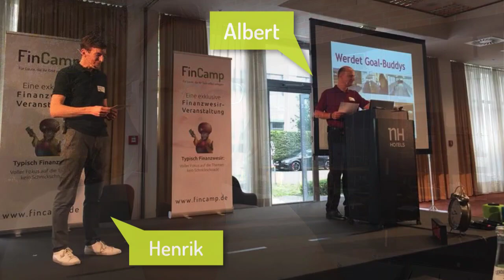FinCamp - Glaubenssätze, Dividendenstrategien, ETFs, Asset Allocation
Das war das FinCamp - für Leute, die ihr Geld selbst anlegen. In diesem Teil fasse ich die Panels über die Haltung zum Geld, Dividendenstrategien, ETFs, das Indexing und die Asset Allocation zusammen. Was war wichtig?

Referenten: Albert Warnecke (Finanzwesir), Marielle Schäfer (Beziehungs-Investoren), Oliver Nölting (Frugalisten), Dani Parthum (Geldfrau), Daniel Korth (Finanzrocker), Christian Röhl (DividendenAdel), Luis Pazos (NurBaresIstWahres)

Die exklusive Finanzwesir-Veranstaltung am 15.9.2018, München
Moderator: Richard Dittrich

+ Folien der einzelnen Panels
Nachzulesen und abzurufen beim Finanzwesir, ans Ende scrollen

Geldfrau.de - Frauen können Finanzen
Das Blog für Frauen zum smarten Umgang mit Geld und Vermögensaufbau. Für Deine finanzielle Eigenständigkeit
von
Dani Parthum
Geldcoach, Wirtschaftsjournalistin, Diplom-Ökonomin
✊ Geldfrau - der einfachste Weg, smart mit Geld umzugehen